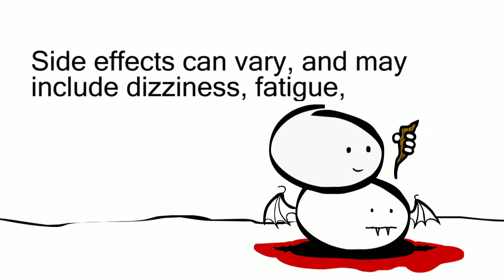Slayerade Commercial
From the makers of H20 Negative comes the first energy drink for slayers with ZAZZ!

Release your inner slayer with SlayerAde!  Bottled with the purest ingredients
from our protected source in Ithaca, NY

We put the Amp in Vampire!

WARNING:

Side effects cannot be anticipated and may include dizziness, fatigue, headache, nausea, nervousness, anxiety, sleeplessness, drowsiness, vomiting, abdominal pain/cramps, severe allergic reactions (rash, hives, itching, difficulty breathing, tightness in the chest, swelling of the mouth, face, lips, or tongue), chest pain, confusion, difficulty urinating, fainting, fever, chills, flushing, hallucinations, seizures, severe clumsiness, sore throat, unusual bruising or bleeding, fast or irregular heartbeat, memory loss, numbness of an arm or leg, belching, flatulance, explosive diarrhea, painful urination, sexual disfunction, painful or prolonged erection, testicular erosion, ringing in the ears, nosebleed, blurred vision; change in appetite, constipation, dry mouth, ringing in the ears, sun sensitivity, metallic taste in mouth, tremors, enlarged abdomen, skin growths or discoloration, swelling of the hands ankles or feet, swollen glands or veins, suicidal thoughts or behaviors, unexplained change in weight, yellowing of the eyes or skin, night terrors, tumors, disenchantment, speech problems, paranoia, sudden decrease or loss of hearing, uncontrolled muscle movements, leprosy, increased sweating, sudden decrease or loss of vision in one or both eyes, liver and kidney failure, bleeding from the eyes, gout, scurvy, unexpected pregnancy, and spontaneous combustion.